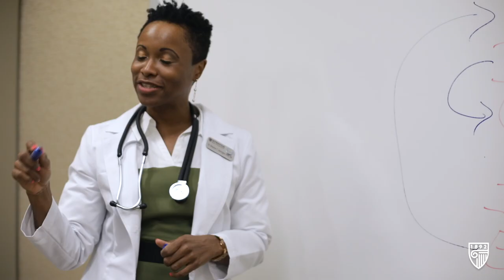Strayer's RN to BSN Program is CCNE Accredited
When it comes to a nursing degree, accreditation matters. Discover what makes Strayer University’s RN to BSN program respected and trusted by industry leaders.